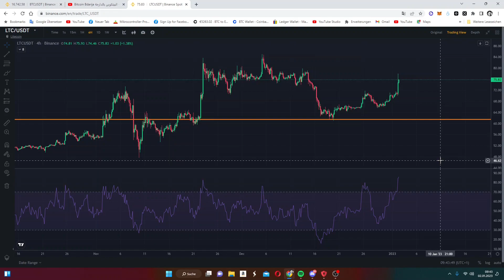LTC الساعات القادمة نزول ل LTC - مناطق الشراء#Bitcoin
Alle hier gegebenen Informationen gelten stellen keine Anlageberatung oder Kaufempfehlung dar!
Alle Aussagen sind meine persönliche Meinung. Diese Informationen habe ich aus meiner eigenen
Recherche als Privatanleger gewonnen.
Bitte recherchieren Sie selbst!